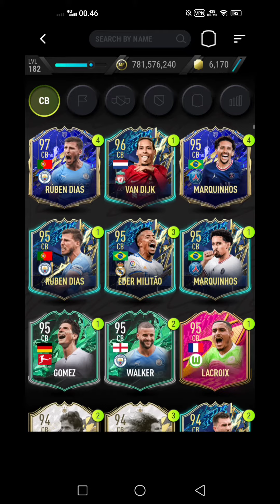Antonio Conte Sbc ITALY Madfut 22